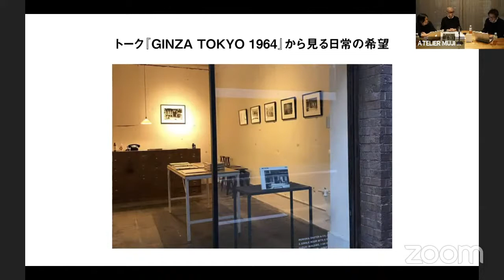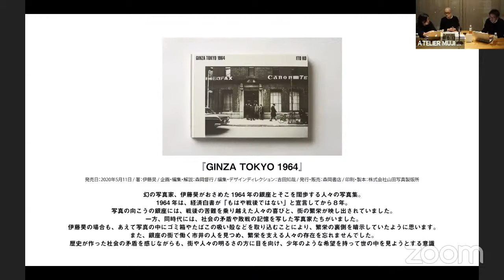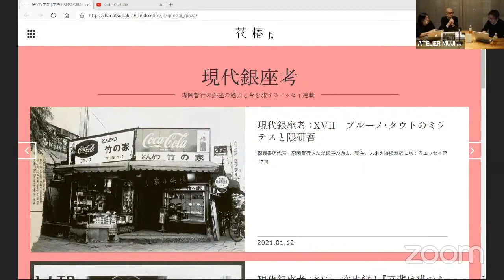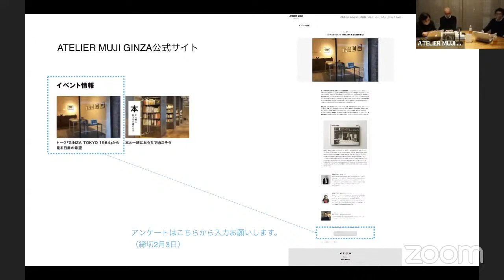トーク『GINZA TOKYO 1964』から見る日常の希望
コロナ禍に見舞われた2020年、東京オリンピックに湧く1964年の銀座を映しとった伊藤昊の写真集『GINZA TOKYO 1964』が森岡書店より刊行されました。
本来であれば2020年は、1964年以来二度目の東京オリンピックとなるはずでした。
幻の写真家伊藤昊は、戦後復興から経済成長期に移行していた日本、銀座の眼前に広がる「日常の希望」を映していたといいます。
コロナ禍が起こる前と後で、本書の刊行意味合いや見え方も大きく変わることとなりましたが、当時、伊藤昊が見つめていた「日常の希望」の意味について、本書を企画刊行した森岡書店の森岡督行さんと吉田知哉さんをお招きして、MUJIBOOKS担当の清水洋平がお話を伺います。
おふたりならではの制作秘話なども合わせてお話頂く予定です。

登壇者｜森岡督行（森岡書店 店主）、吉田知哉 （編集者、クリエイティブディレクター）
聞き手｜清水洋平（良品計画MUJIBOOKS担当）

※この動画は2021年1月20日（水）に開催したイベントの見逃し配信です。